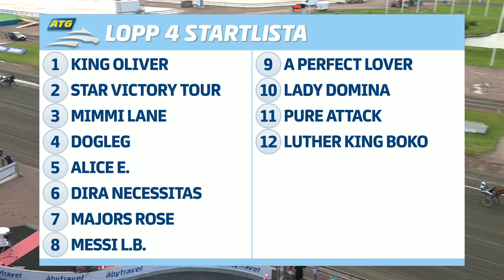Åbytravet 2022-08-05 Lopp 4